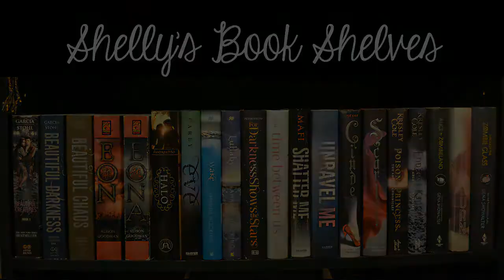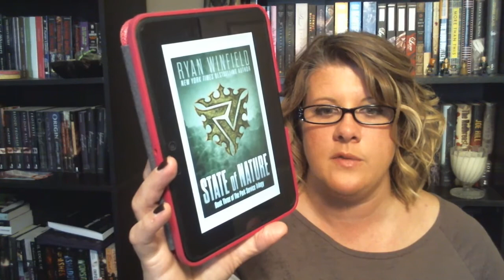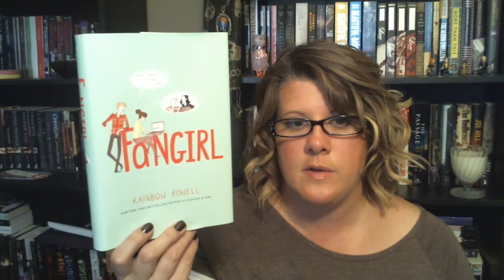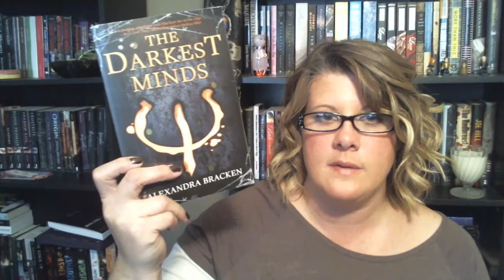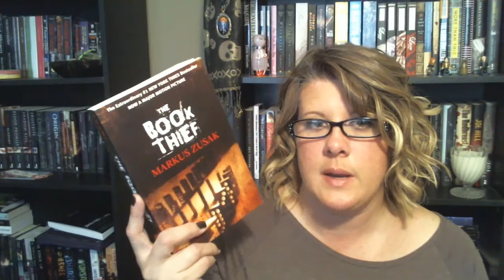November Wrap Up / December TBR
Just a little November Wrap Up and December TBR...